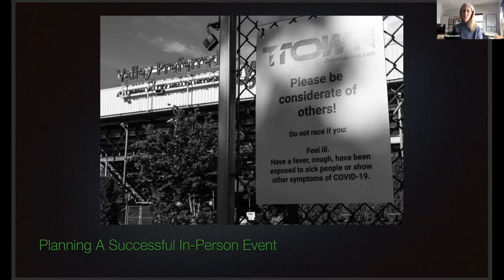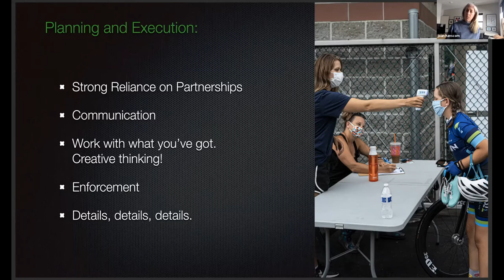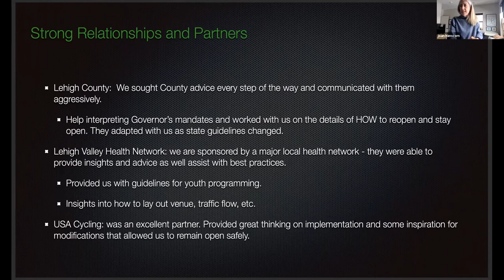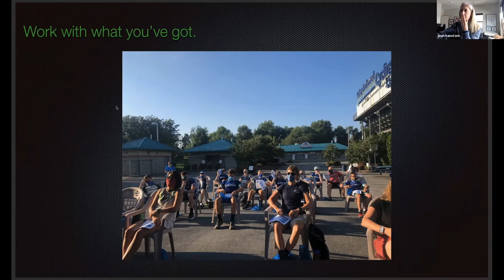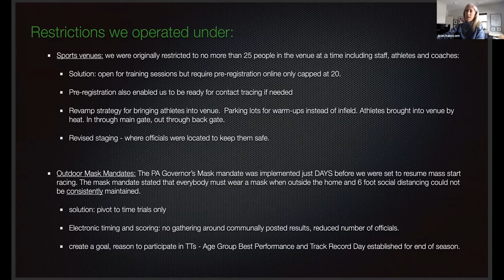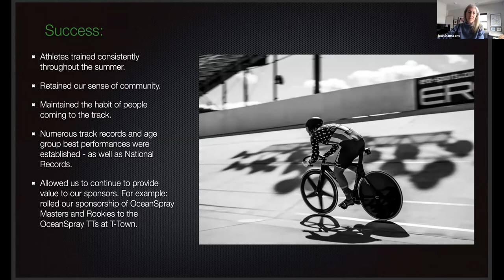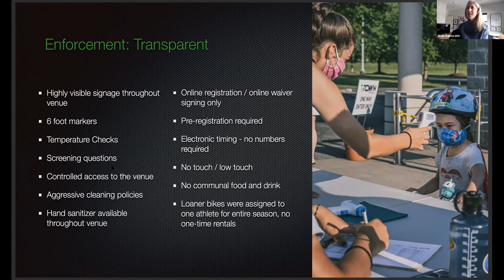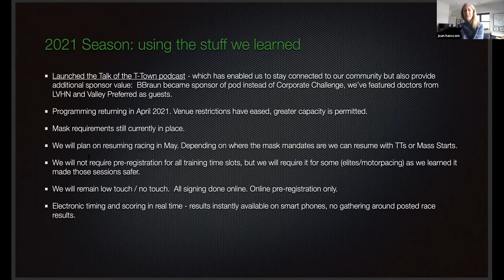Planning a Successful In-person Event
Lance Panigutti of Without Limits, Joan Hanscom of Valley Preferred Cycling Center,  and Tobin Behling of Telluride 100 all talk to their experience of hosting live in-person events during 2020.